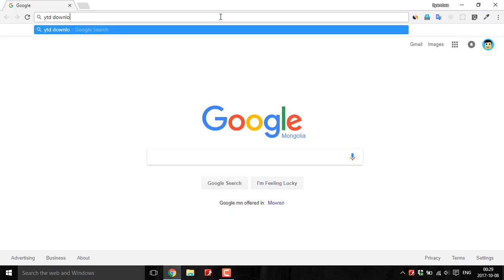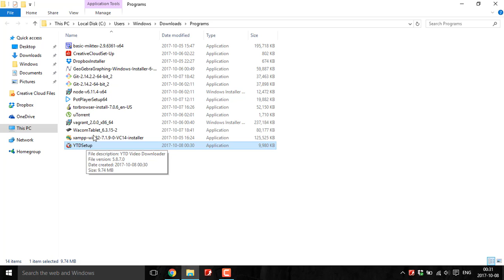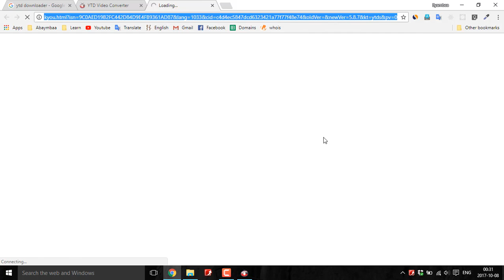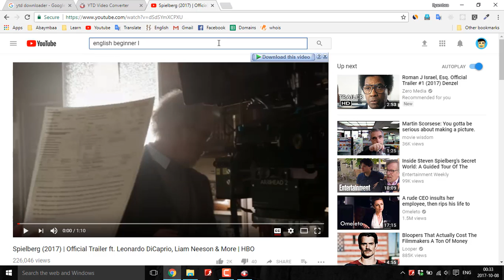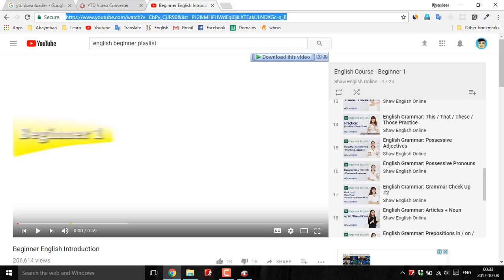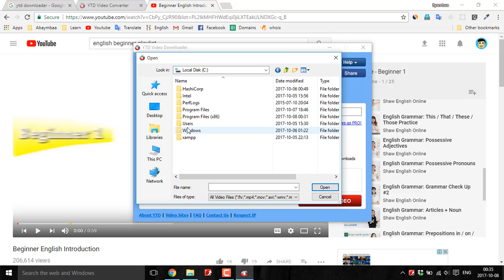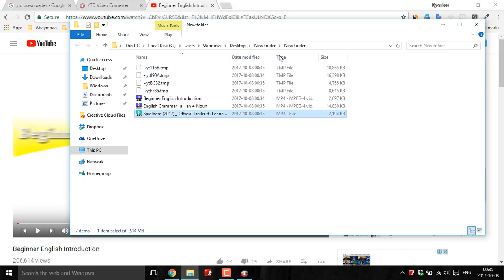YTD downloader - Бямбаа | Byambaa | Онлайн хичээл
Интернэтээс бичлэг татах үнэгүй програм